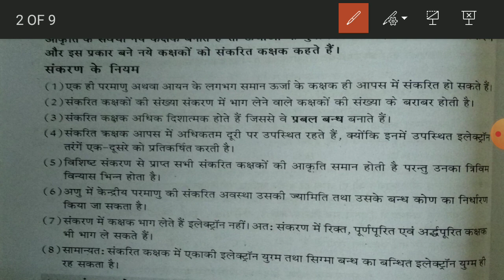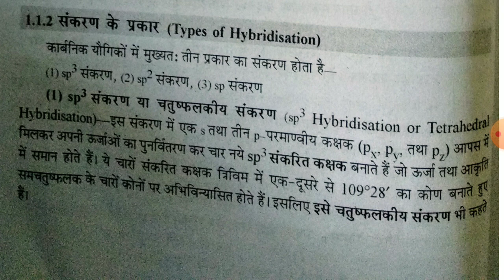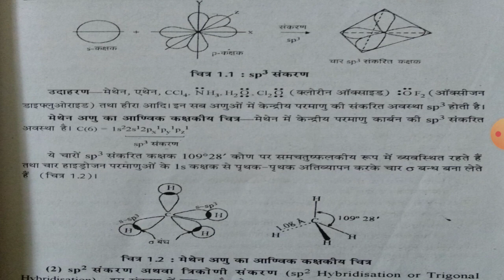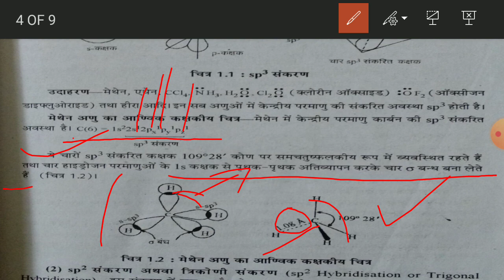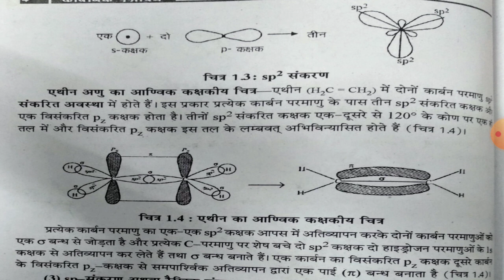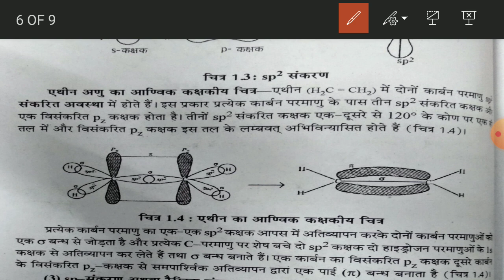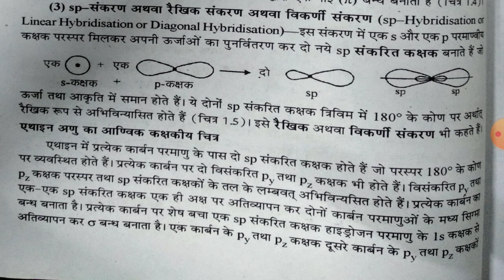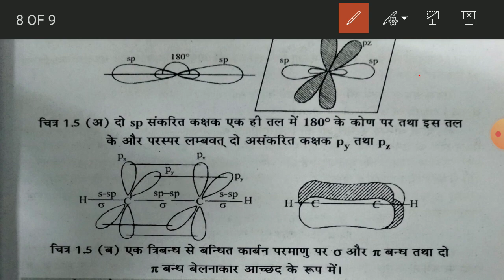B.Sc. Part I Unit 1 L 1